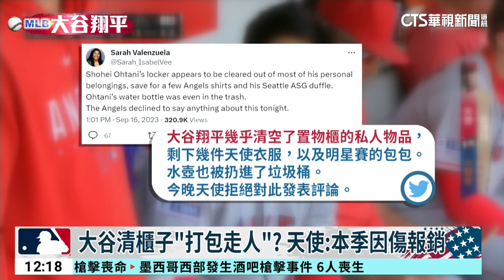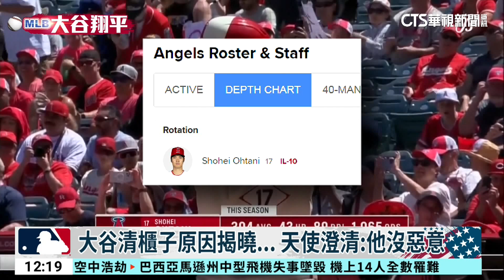右腹斜肌.手肘傷 大谷翔平本季確定報銷！｜華視新聞 20230917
關心今(17)日美國職棒的焦點話題，就是日籍球星大谷翔平，確定本季報銷！洛杉磯天使隊宣布，將大谷放進10天傷兵名單。因為他在前一天接受了核磁共振檢查，發現右腹斜肌還是有發炎情況，因此決定專心處理身上的傷勢，包含前陣子的手肘韌帶撕裂傷。而關於大谷清理置物櫃的傳聞，球團也回應了。